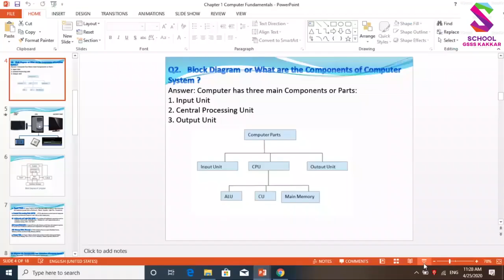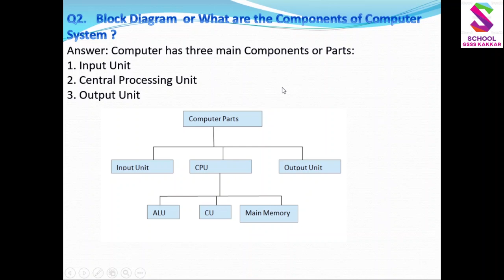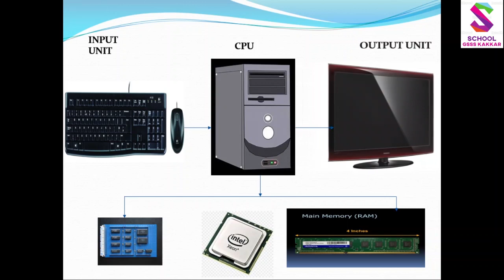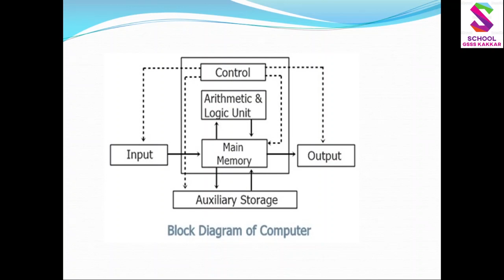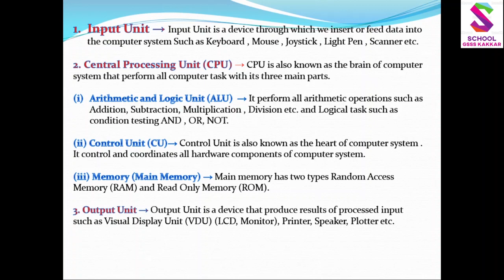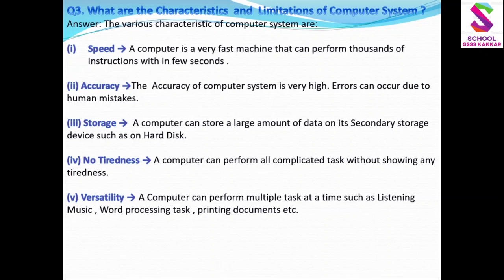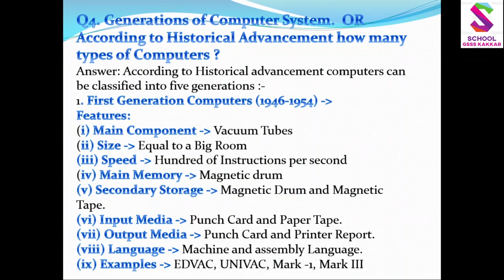CS +`1 Fist Chapter Computer Advantages and Limitations